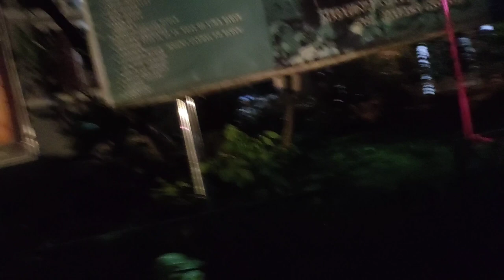cul-lah fest mount Carmelcollege @Mccblr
It is one of the first women’s colleges established in 1944 in Trichur as 'Carmel College' under the Madras University and shifted to Bengaluru in 1948.[1] It's ultimate aim is to empower women with the help of education. MCC has been featured on ‘India Today’ since its conception and has continued to claim its ranking as one amongst the top twenty colleges of India every year[2]

A. J. S. Lakshmi Shree
Anjali Jay, British-Indian actress and classical dancer
Amulya, actress
Anu Prabhakar, actress
Anushka Sharma, actress
Anushka Shetty, actress
Aparna Popat, badminton player
Deepika Padukone, actress
Disha Annappa Ravi, environmental activist
Evangeline Anderson Rajkumar, theologian
Faye D'Souza, journalist
Joanne Da Cunha, Pond's Femina Goa 2013 / Actress, Model, Singer
Kiran Mazumdar-Shaw, businesswoman, technocrat, innovator, and the founder of Biocon
Mamta Mohandas, actress and playback singer
Margaret Alva, governor of Rajasthan and former governor of Uttarakhand
Monisha Unni, actress
Nandita Berry, Indian-American attorney, former Secretary of State of Texas
Nicole Faria - model and Miss Earth 2010
Nithya Menen, actress
Nirupama Rao, Indian ambassador to the United States
Pooja Umashankar, actress
Priya Pereira, actress
Radhika Pandit, actress
Rajini Rao, Indian-American Physiologist and Professor at Johns Hopkins University School of Medicine, principal investigator of the Rao Lab
Roshmitha Harimurthy, Miss Diva-Miss Universe India(2016)
Sharmiela Mandre, actress
Vaishali Desai, model and actress, winner of Indian title of Miss International
Vasundahara Das, singer, actress
Suparna Rajaram, distinguished Professor of Psychology at Stony Brook University

The college offers undergraduate, postgraduate and doctoral programmes in arts, science and commerce. The college is Re-Accredited with an A+ Grade(4th Cycle) by NAAC . A College with Potential for Excellence by UGC, Star College Status by DBT, Scientific and Industrial Research Organization (SIRO) by the Department of Scientific and Industrial Research (DSIR), Government of India . The college has a sister institution Mount Carmel Institute Of Management which offers Post Graduation Diploma in Business Management for women. The Centre for Education Growth and Research has declared MCC as the Best Women’s College in Karnataka for its ‘outstanding and exemplary contribution towards education ,skill developmen@queenkhananisakhan1978